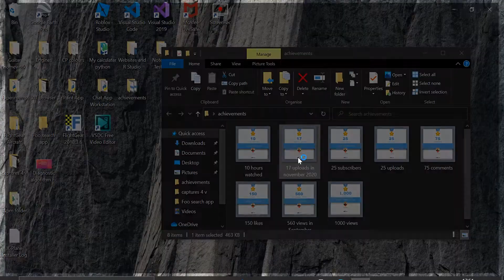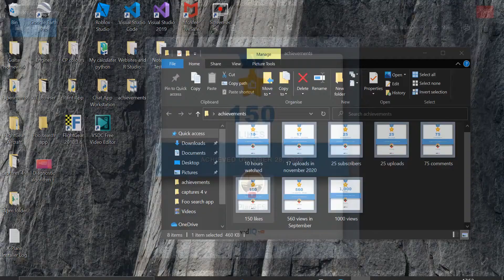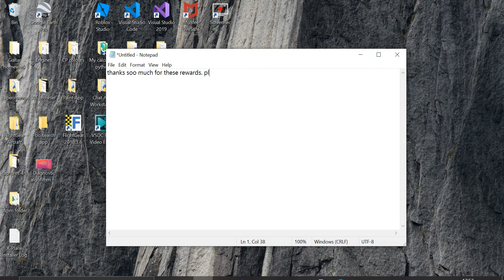My rewards (update) thanks so much!